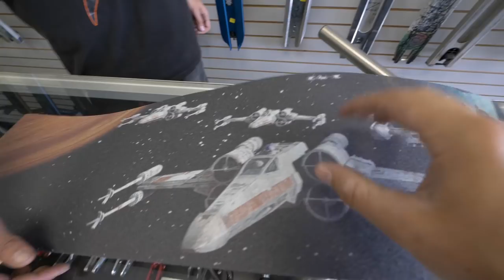RAYMOND WARNER LITTLE BROTHER CUSTOM SCOOTER BUILD!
He absolutely nailed it with this pro scooter. He went with my signature deck by Envy Scooters, some white scooter wheels, oil slick scooter forks, titanium scooter bars, polished clamp and a bunch of other great scoot parts. I was so stoked to be able to give him the chance to just go for it and make a scooter that HE wanted to build. Pretty good turn out too. If you guys don't already, make sure to follow Ryan Warner as well as my best friend Stephen Garlatta (promised him I would include him in the description).